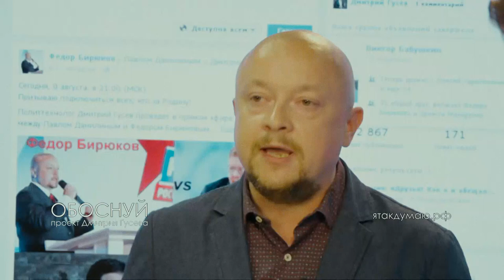OBOSNUY ЯтакДУМАЮ Сеня Кайнов Seny Kaynov